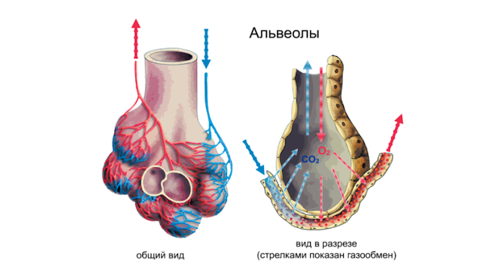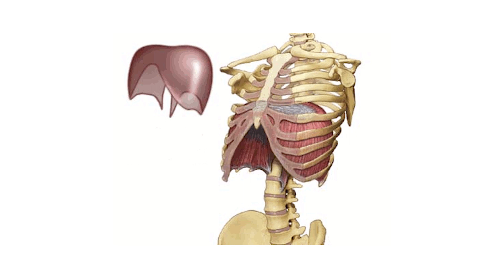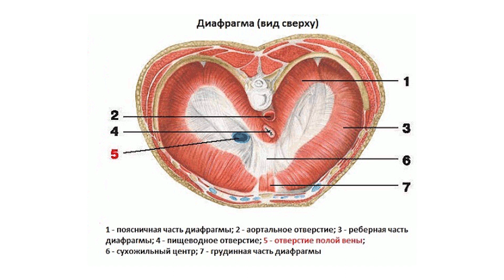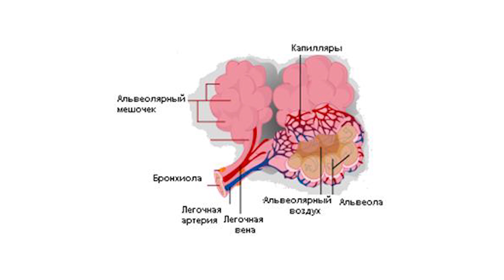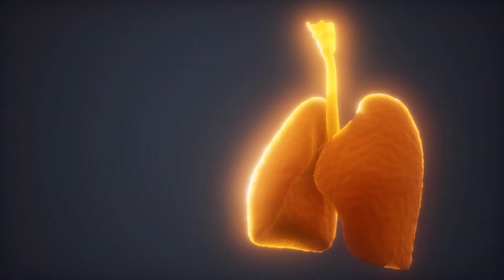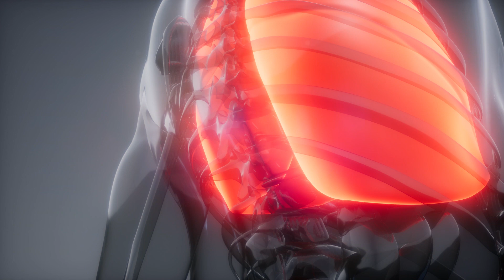Тренеры должны знать дыхание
Тренеры должны знать дыхание - так решили наши преподаватели доцент, кандидат медицинских наук Ю.Н. Королев и В.В. Васильев и многие трендвочеры (наблюдающие за трендами), которые вывели дыхательную гимнастику в топ трендов 2023 года.

Поэтому наше видео о дыхании: причинах вдоха и выдоха, о возможностях запасов кислорода в организме, способах ускорения восстановления с помощью дыхания, снижения стресса и артериального давления и многом другом.

Каким бы автоматическим дыхание не было - это то, с помощью чего можем поменять самые тонкие настройки наших тренировок.

Дышите глубже - звучит слишком легко и просто, чтобы изменить поднимаемый вес на тренировке, увеличить аэробные показатели, аэробную выносливость при езде на велосипеде или беге, увеличить гибкость и мобильность суставов.

Для всего нужна техника и дыхание при тренировках не исключение.

Для кого-то участие диафрагмы в дыхании, особый ритм, разная длительность вдоха и выдоха могут быть интуитивно понятны, а для кого-то правильное дыхание - это приобретённые навыки.

Их то мы и разберём, шаг за шагом, пока многие тренеры манипулируют эффектом Вальсальвы для поднятия веса, беспорядочными задержками дыхания, кислородными коктейлями и жемчужными ваннами для увеличения запасов кислорода.

Как же все-таки попадает кислород в органы и ткани, к работающим мышцам, как его эффективно использовать для поддержания хорошего здоровья, облегчения боли и стресса, депрессии и тревоги - об этом видео о дыхании, а также лекции в курсе тренер медицинского фитенса.

«Кардиофитнес. Тренировки при заболеваниях кардиореспираторной системы (онлайн)»,

00:00:00 Физиология дыхания
00:00:35 Для чего осуществляется дыхание и какую функцию выполняет
00:02:10 Почему не существует запаса кислорода в организме
00:03:07 Типы дыхания
00:06:13 Жизненная ёмкость лёгких
00:08:53 Диафрагмальное дыхание
00:10:20 Упражнения для увеличения жизненной ёмкости лёгких и дыхательных мышц
00:11:16 Каким образом кислород поступает в организм кроме лёгких
00:14:44 Особенности кислородного поступления в организм
00:17:22 Как изменяется оксигенация крови при анаэробных и аэробных тренировках
00:21:57 Кислородные долг и восстановление после тренировки
00:23:26 Что делает кислород в нашем организме, какое количество необходимо
00:25:06 Какой механизм является причиной вдоха
00:30:10 Положительное влияние углекислоты
00:31:47 Что обозначает «мертвый воздух» и «мертвое пространство»
00:33:10 «Второе дыхание» во время тренировок
00:37:35 Как дыхание отвечает за поднятие тяжестей в силовой тренировке
00:39:56 Как правильно дышать во время тренировки

Колледж фитнеса и бодибилдинга имени Бена Вейдера. Курсы инструкторов тренажёрного зала, персональных тренеров, нутрициологов, инструкторов групповых программ. Москва, Санкт-Петербург.

Санкт-Петербург, Москва.
Обучение фитнес инструкторов, персональных тренеров с 1992 года.